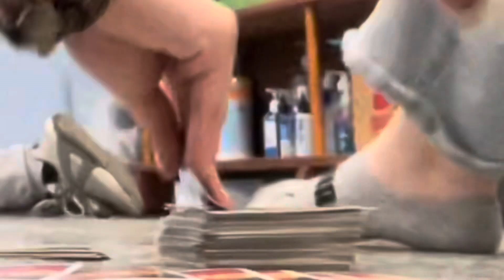Our Shortest Uno Game of the Day